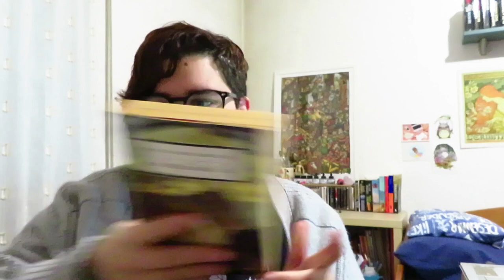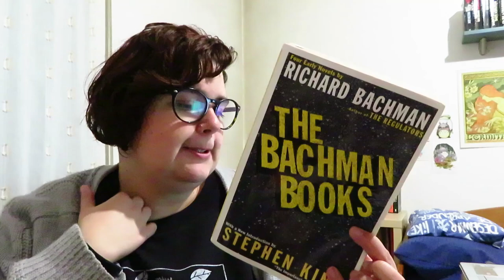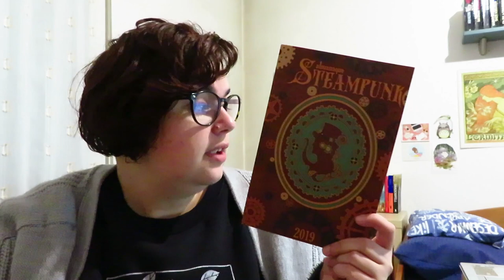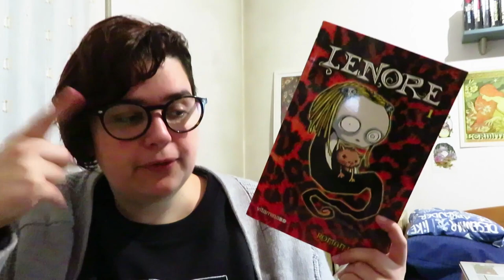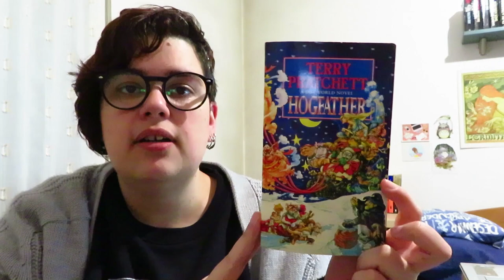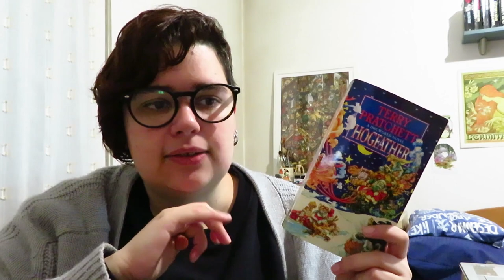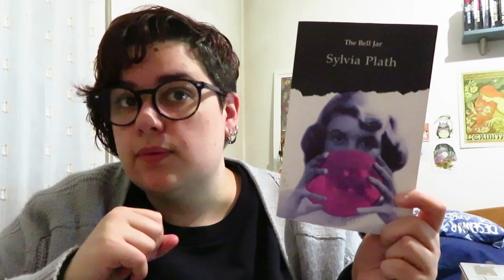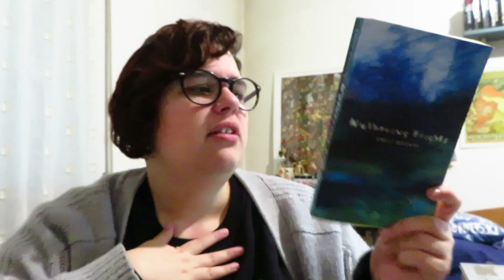Leituras de Dezembro 2019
📚 Livros mencionados!
- Seven Gothic Tales de Isak Dinesen (Karen Blixen) (Sete COntos Góticos I e II, Dom Quixote)
- Her Body and Other Parties de Carmen Maria Machado (O Corpo Dela e Outros Partes, Alfaguara)
- The Running Man de Richard Bachman (Stephen King)
- Almanaque Steampunk 2019 (Editorial Divergência)
- Lenore 1 de Roman Dirge
- Hogfather (Discworld #20) de Terry Pratchett
- Wuthering Heights de Emily Brontë (O Monte dos Vendavais)

(não terminados)
- Great Expectations de Charles Dickens (Grandes Esperanças)
- NOS4R2 de Joe Hill
- Harlequin (The Grail Quest #1) de Bernard Cornwell
- Stories: All-New Tales editado por Neil Gaiman e Al Sarrantonio
- Vanity Fair de William Makepeace Thackery
- The Mammoth Book of Haunted House Stories editado por Peter Haining
- Dune (Dune Chronicles #1) de Frank Herbert
- The Fall of Hyperion (Hyperion Cantos #2) de Dan Simmons
- Waylander II: In the Realm of the Wolf (Drenai Tales #5) de David Gemmell